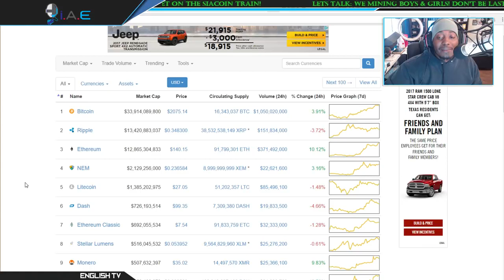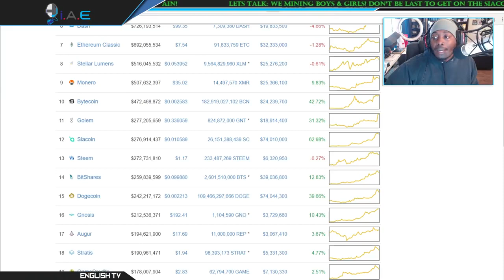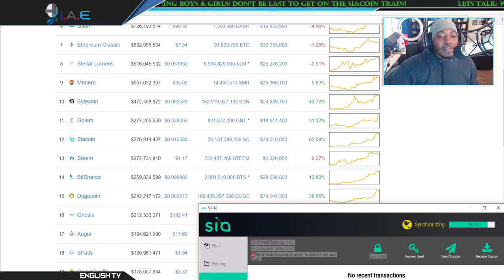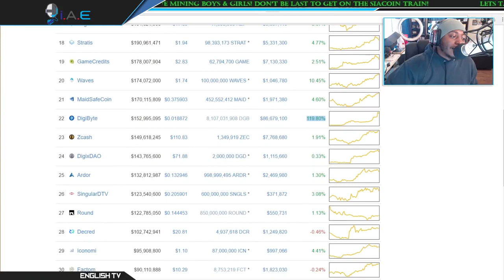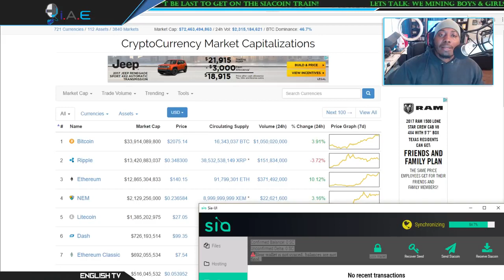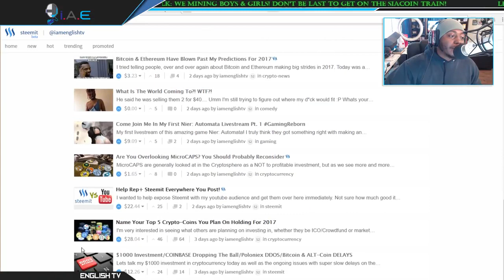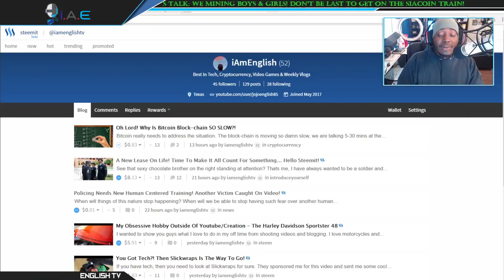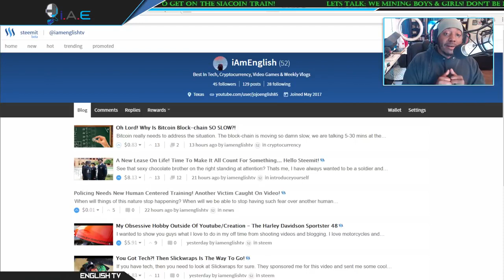Ethereum vs Bitcoin= David vs GoliathUpdate On MarketCAPSiaCoin Mining Update!